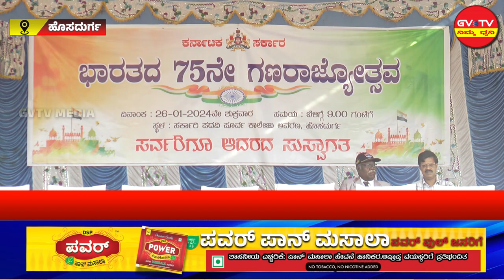ಹೊಸದುರ್ಗ-75ನೇ ಗಣರಾಜ್ಯೋತ್ಸವದ ಸಂಭ್ರಮ.